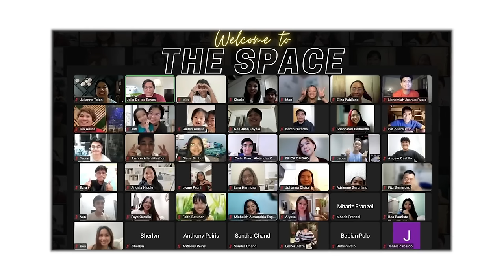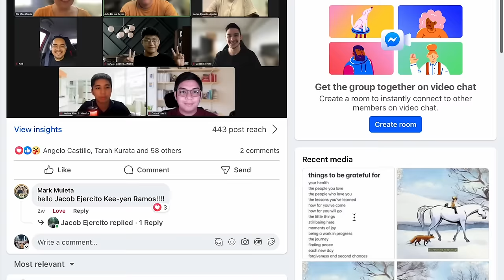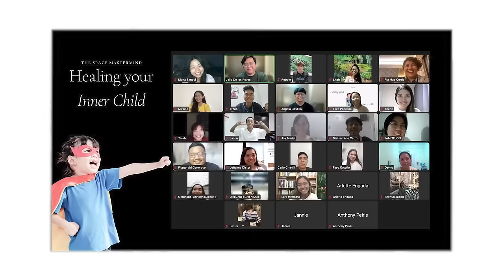mental health, self-care, safe spaces, w/ a Coach who has gone through it all himself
We recorded this early this year but we only got to finalize it as it is about to end. We believe in God's perfect timing and maybe this video is really for your season in life! This is also for those who have been requesting I talk about trauma and mental health more on the vlog and also for a space where people can be held in all their pain and sorrow without judgment. So, here we go.

Coach Jello is a friend who has gone through so much in life himself. He knows how it is to live within the limits of pain and trauma, which eventually brought him to a place of healing and helping for himself and for others.

He has founded The Space, Inc., a non-stock, non-profit organization that supports young people in their personal growth and psycho-spiritual well-being. They do this through their coaching programs, retreats and workshops, and their online community.

Coach Jello delos Reyes is a Certified Life Coach (ongoing; Symbiosis Coaching
Shrewsbury, Massachusetts, United States) and a Graduate Certificate on Trauma & Crisis Management (Alliance Graduate School
Project 7, Quezon City, Philippines).